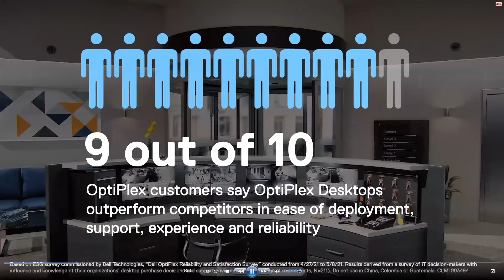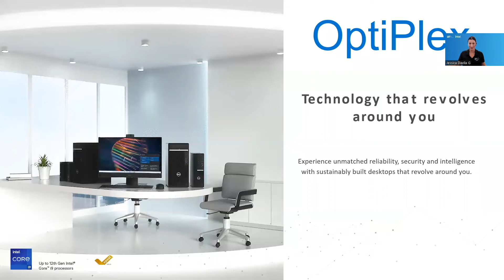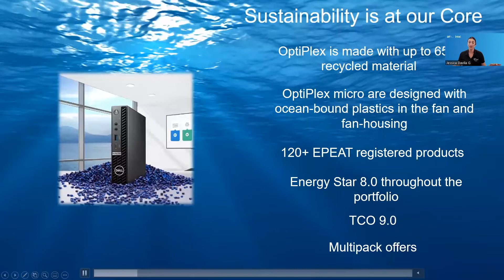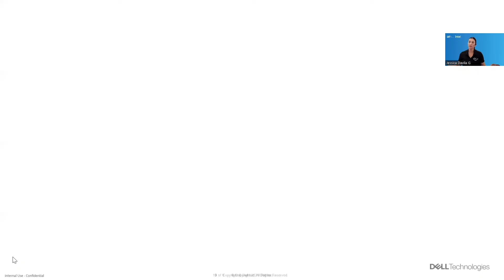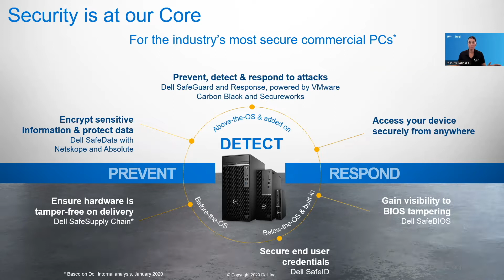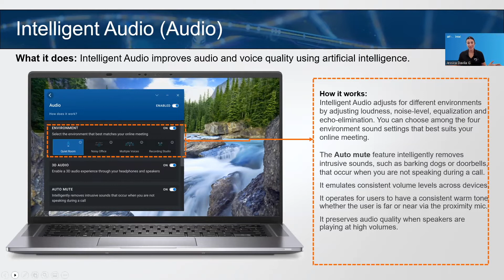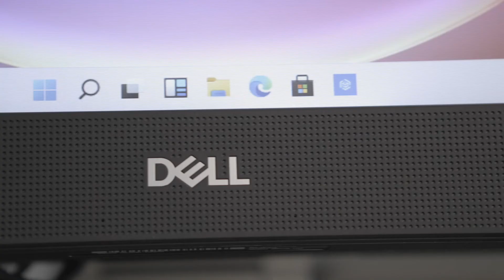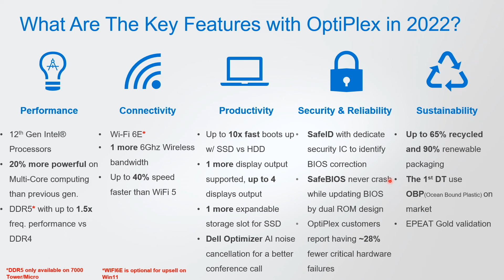Discover the Versatility and Adaptability of the New Dell OptiPlex Family